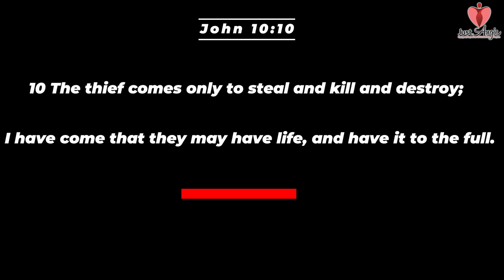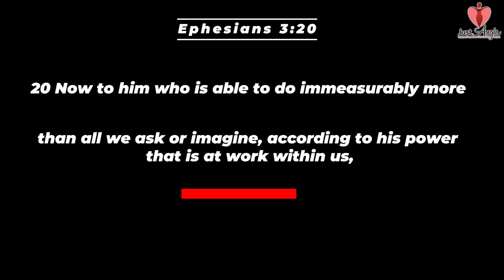Exceeding Abundance - Pastor Lee Wanja | Just Angie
There is an abundance that surpasses what we could ever imagine but there is a role that we must play to experience it.

Join Angie Murenga and Pastor Lee Wanja in the final part of their series as they talk about 'Exceeding Abundance'.

Special thanks to:
- Eric Mwangi Studio & Bez Collective
- Floral Art Kenya